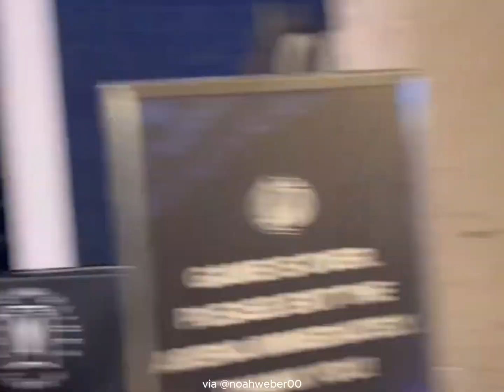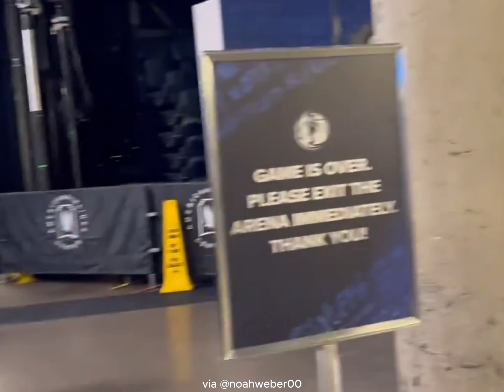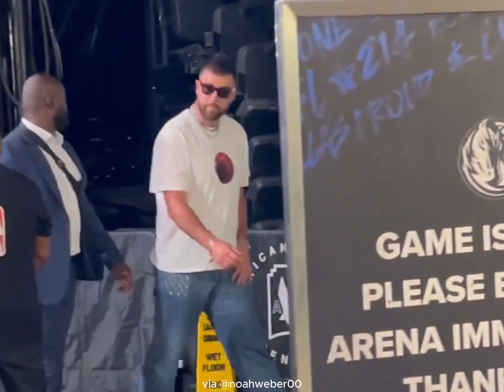Dallas Mavericks tunnel celebration after winning game 3 of the WCF vs Minnesota Timberwolves!!